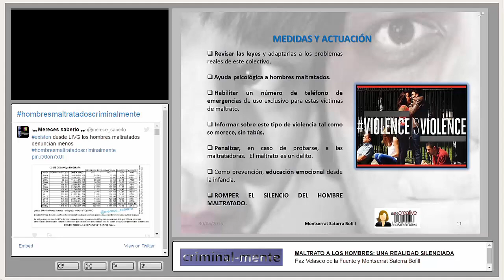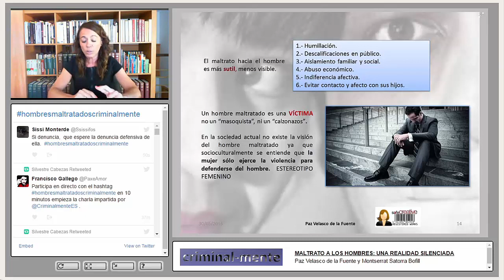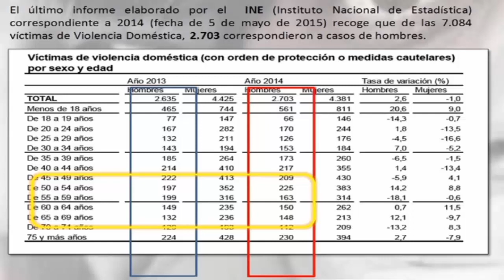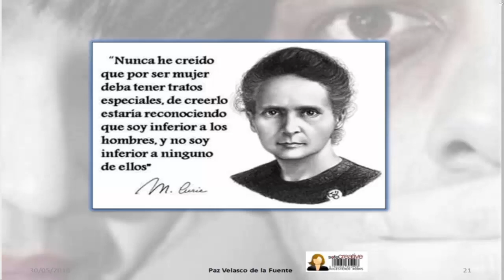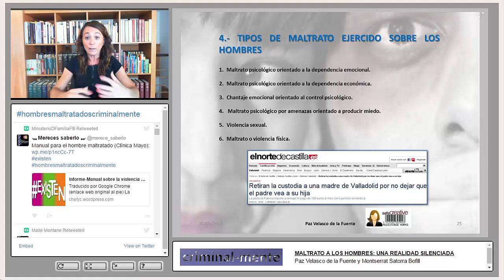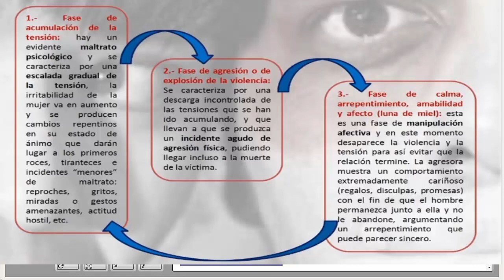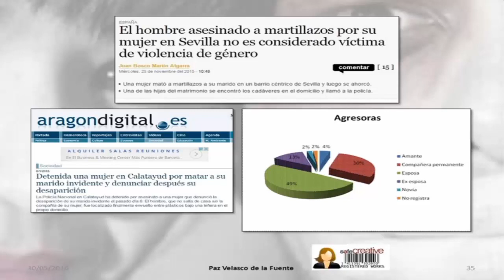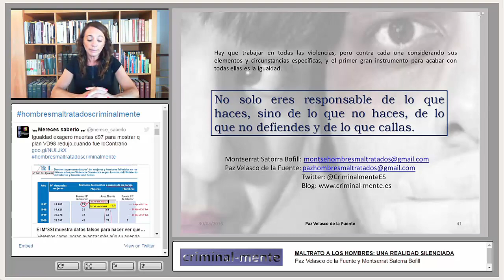MALTRATO A LOS HOMBRES UNAS REALIDAD Silenciada, (2/2) POR PAZ VELASCO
Paz Velasco abogada criminóloga y especialísta en evaluación criminológica y Monserrat Satorra administrativa sanitaria, exponen en una magnifica ponencia online la realidad oculta por los poderes públicos, de la verdadera realidad dela violencia familiar. El maltrato al hombre esta siendo ocultada desde hace años